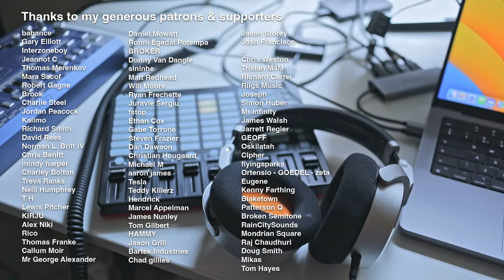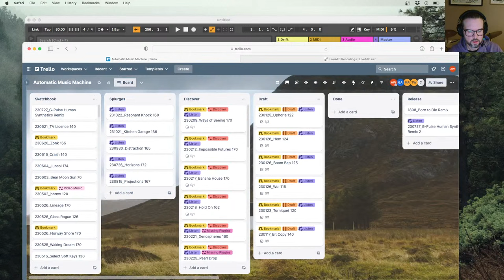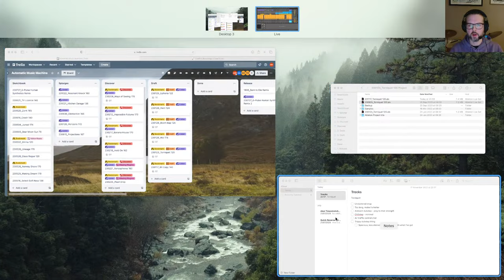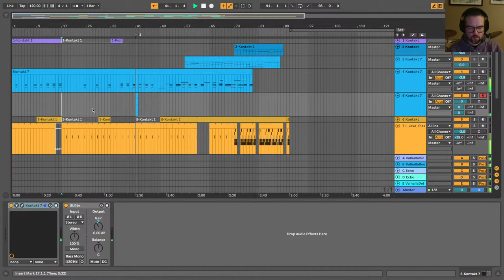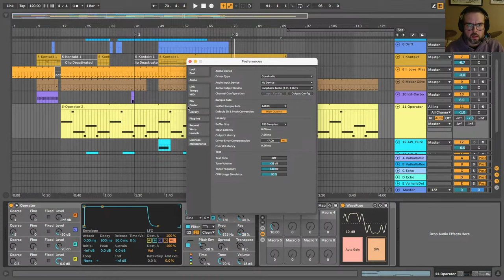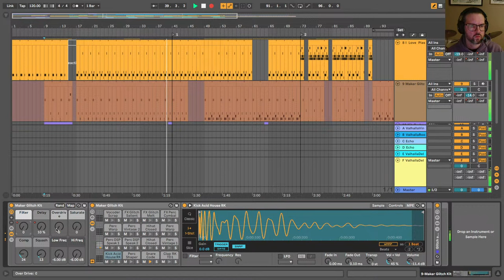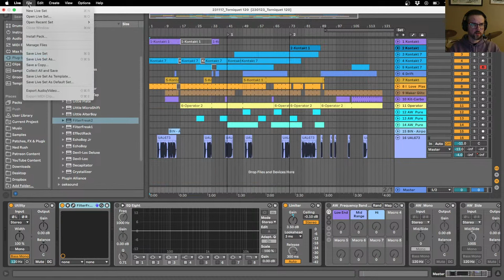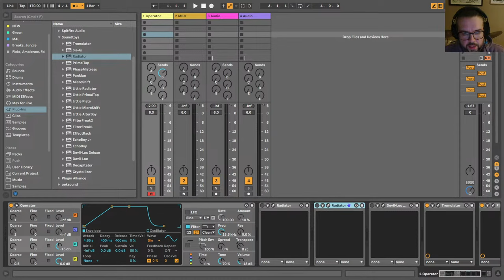Making Trippy Ambient Dubstep in Ableton | Music Production Livestream | 'Torniquet'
Working on a trippy, ambient dubstep tune in Ableton on this music production livestream, working title 'Tourniquet'.

It's a simple process I follow for works in progress:

1. Listen back in full - I do nothing else, just focussed, direct listening, trying to avoid actively thinking about the track, letting it wash over me as if I'm hearing it for the first time;
2. Make some brief simple notes, focusing on the problems;
3. Open the session and save a new version;
4. Work through the list, allowing myself to go off piste if so, and embracing happy accidents as they happen;
5. Export the final idea as a .mp3;
6. Update my Trello board and diary the track on for 7 days;
7. NO LISTENING until I decide to work on it again (I don't berate myself if I do though, I'm only human).

I'll definitely be visiting the air traffic control recordings page again!

I always welcome questions from the chat, so if there's something you're struggling with, why not post it there this evening? I might be able to help.

Hi, my name's Alex and I make electronic music as Human Synthetics. I make jungle, drum and bass, breakbeat, idm, house, techno, electro, lofi, dubstep, bass music, garage, ambient and whatever I can try my hand at.

I livestream my everyday creative process as a music producer using Ableton Live as much as possible. I make music every day whenever and wherever I can and I want to share this process with the world.

Have a question about music production or using Ableton? Better still, why not put it to the community on Discord?

If you like my content and want to support me, there are a few ways you can do that, including subscribing, streaming my music on Spotify, buying it on Bandcamp, becoming a patron on Patreon or dropping me a tip on Ko-fi.

🥁 Tearin Drums Vol 1 BY DJ Crystl (perfect for heavier jungle and drum and bass)

Gear

Computer:
2021 14inch Apple MacBook Pro

Plug-ins/VSTs:
Ableton Stock
Reaktor
Valhalla
Soundtoys
Izotope

Audio Interface:
Behringer U-Phoria UMC22 USB Audio Interface
MIDI Controllers:
Native Instruments Komplete Kontrol M32 Controller Keyboard (on long term loan from Elkie

Headphones:
Neumann NDH20

Camera:
Logitech C920
Canon M50 w/ EF-M 20mm Prime Lens

Mic:
Shure SM58

Monitor:
Samsung LC27R500FHUXEN 27" Curved Monitor

Lighting:
Neewer LED Panel Lights
Smallrig RGB LED Light